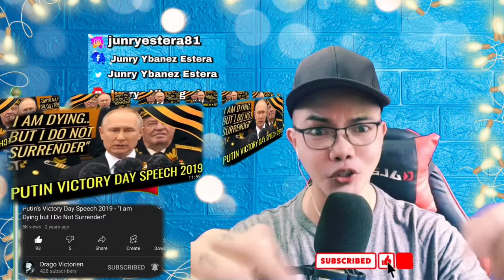Putin's Victory Day Speech 2019 - ''I am Dying but I Do Not Surrender!” 🇷🇺 (REACTION)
👉⭕️Putin's Victory Day Speech 2019 - ''I am Dying but I Do Not Surrender!'' 🇷🇺 . This is our  mind-blowing, moving ,  superb Video Reaction to Putin's Victory Day Speech 2019 - ''I am Dying but I Do Not Surrender!'' 🇷🇺 .  In this Video you can see how Powerful and Rational Mr Putin on His Speech and give honor to all the veterans and to those Soldiers and Armies wo Fought for the War and Protect the Country and its People, to me this is ONE OF THE BEST SPEECH He had i witnessed and watch even listened again twice, Bravo VIVA RUSSIA! VIVA MR VLADIMIR! You are always Brilliant! Salute! . , See it for yourself. !  SPASIBO RUSSIA WE LOVE YOU!!I!!

Drago Victorien: Putin's Victory Day Speech 2019 - ''I am Dying but I Do Not Surrender!” 🇷🇺 (REACTION)